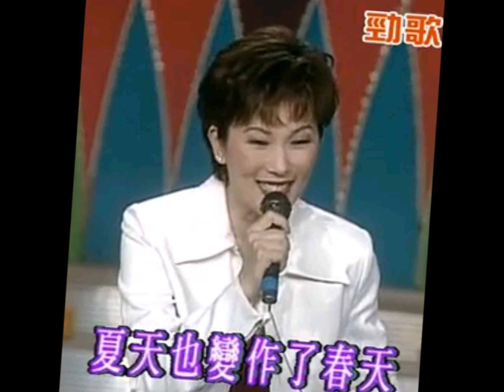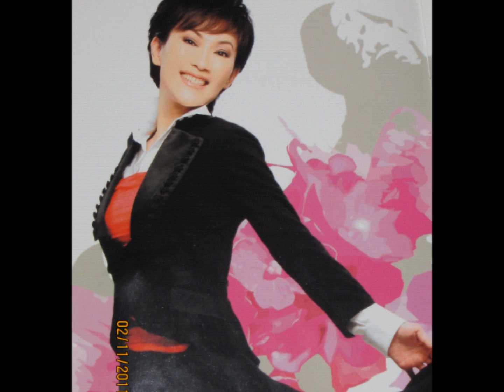風之網 演出人 張鳳鳳 演唱曲 夢裡相思